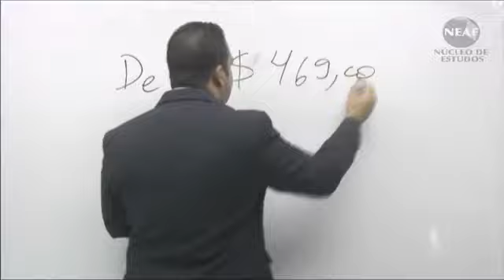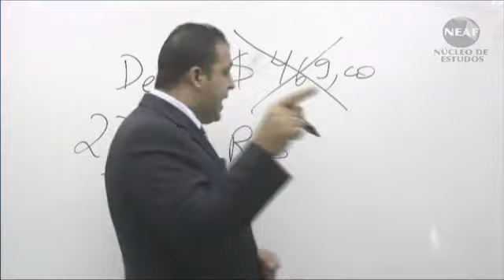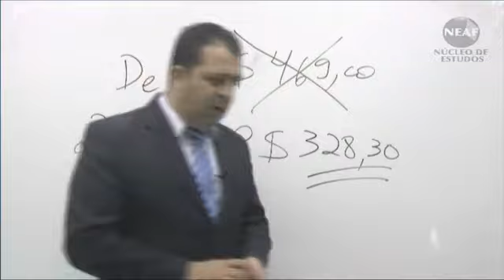Curso Online para PRF - Polícia Rodoviária Federal 2014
Foi publicado o e edital do Concurso para Agente Administrativo da Polícia Rodoviária Federal (agente da PRF 2014).

A banca FUNCAB foi a escolhida para este ano (no concurso da PRF anterior, a banca foi a CESPE)

Neste video, Professor Alessandro Ferraz fala sobre o curso online para o concurso lançado pelo NEAF, cuja a prova será realizada em 25/05/2014.

O curso já está disponível em nosso site, com as 9 matérias:

- Ética e Conduta Pública
- Língua Portuguesa
- Raciocínio Lógico
- Informática
- Arquivologia
- Legislação relativa à PRF